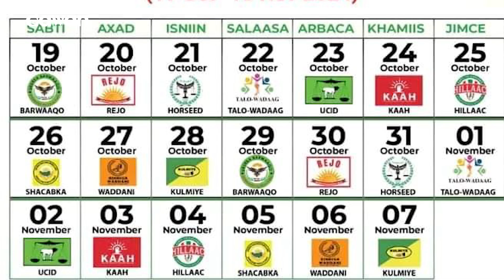Jadwalka ololaha doorashada madaxtooyada iyo xisbiyada Somaliland ayaa la shaaciyey.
Maxaad ka ogtahay jadwalka ololaha doorashada madaxtooyada iyo xisbiyada Somaliland ?